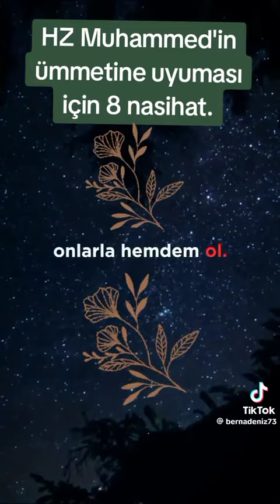22 Ocak 2024